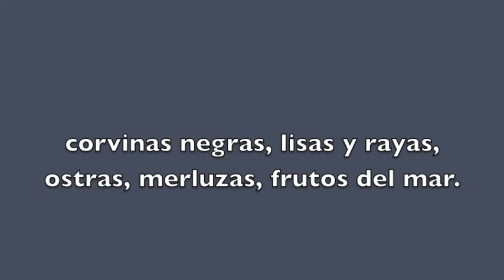Los pescadores. Pista con voz